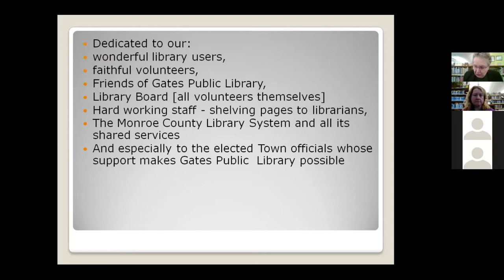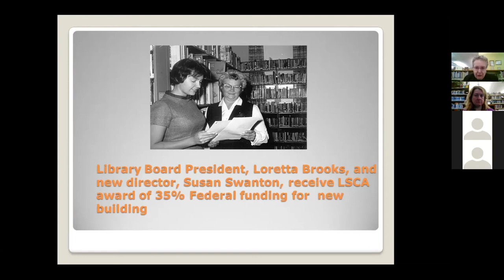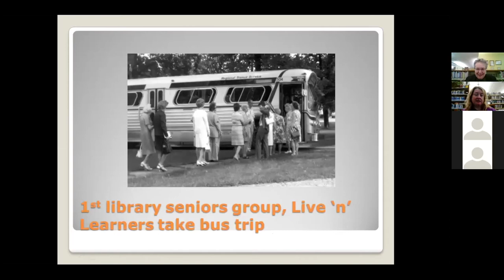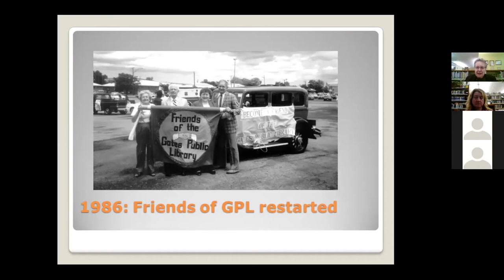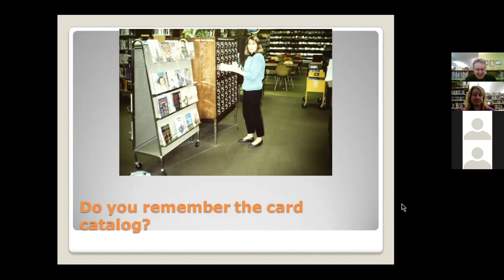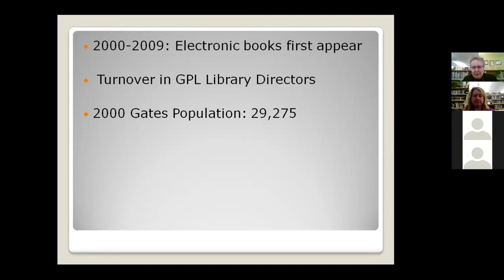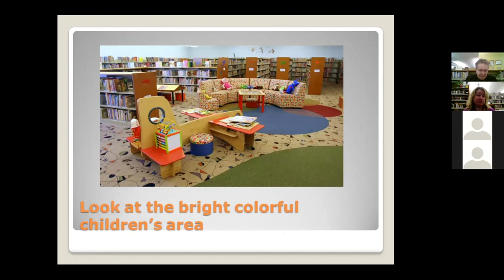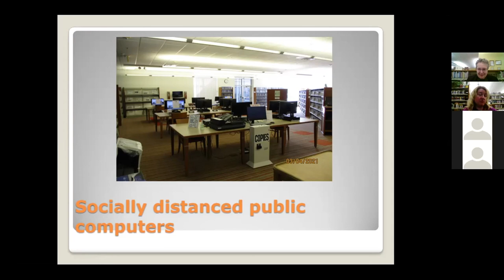Gates Public Library 60th Anniversary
A Zoom presentation held March 15, 2021.